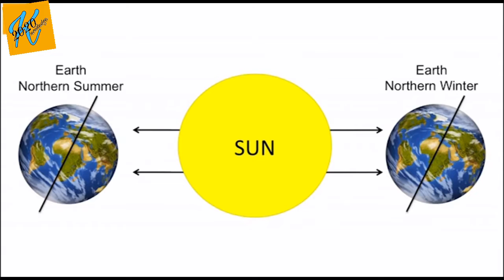Most Amazing Facts about Iceland In Hindi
Most Amazing Facts about Iceland In Hindi, knowledge2020 ,Amazing Facts